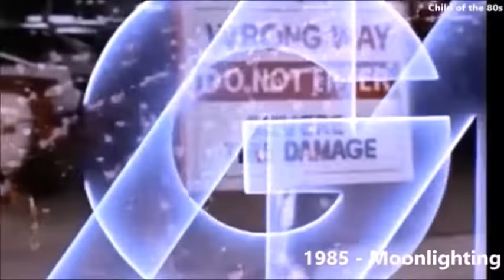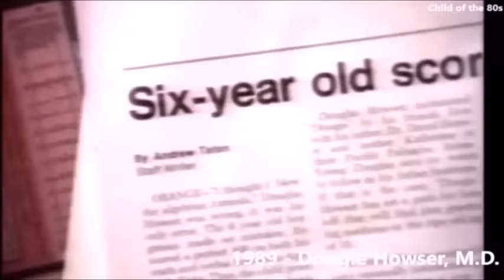Most Popular TV Shows Intros & Openings of the 1980s (1985-1989)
Here are some of the most popular TV Shows Intros and Openings from the 1980s, spanning 1985 to 1989. I hope you enjoy watching